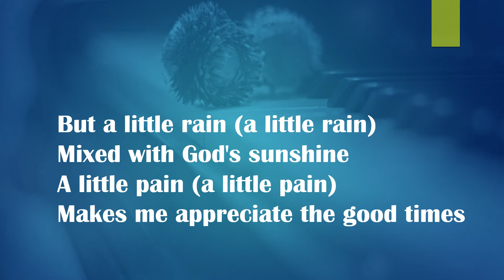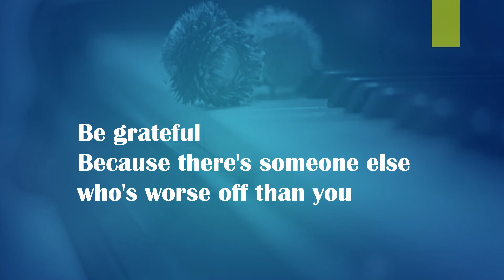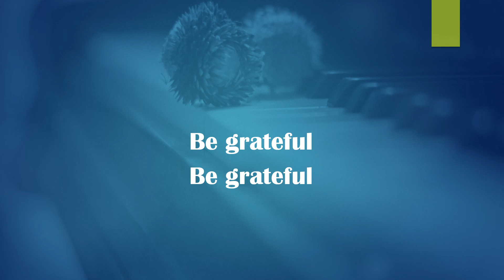Piano Worship | Be Grateful | Walter Hawkins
About the book:
Faith for today, hope for tomorrow. An encounter with the restorative power of a grace that heals wounds and turns tears into hope. The Horizon (A Quiet Place) is a dazzling collection of poetry and  inspirational scripture, inviting you to replace anxiety with messages of  healing, hope, love, inner strength, personal transformation, joy and peace.

This uplifting poetry book is here to help enlighten you with God's grace,
 To help you let go of your past, your fears and your insecurities.
To help you defeat your depression and overcome guilt.
To help you claim victory over  your pain and struggles.

The Horizon (A Quiet Place) is perfect:
For men and women of all ages
For Bible study groups, as well as, independent prayer, meditation and reflection
For birthdays, graduations,  and holiday gifting
Featuring inspiring scripture to promote thoughtful reflection, The Horizon (A Quiet Place)  reminds us that in each small moment,  you can find strength in the grace you have been given, and faith to move forward with the confidence that you are not alone.
*The paperback contains beautiful nature photography.

Download a free copy of the title poem “The Horizon” from the new book, The Horizon (A Quiet Place)

Get the new Book, A Quiet Place: The Horizon.  A book of poetry, songs and devotions,

About Grace Sounds LLC:
When we accept God’s gift of eternal life, we receive GRACE - A way forward and a how. When we step out on faith, God will work things out in our favor.  When we trust, obey and keep God's precepts, God will keep his promises. God has a purpose and a plan for our lives.  This channel is a place for Christian poetry and spoken word, and Worship Music for Prayer, Meditation, Deep Healing, Study, Rest, Reflection & Relaxation.  My prayer for this channel is that it encourages those who hear it to start or rekindle their relationship with God and discover (or rediscover) joy.

Colossians 3:16 KJV - Let the word of Christ dwell in you richly in all wisdom; teaching and admonishing one another in psalms and hymns and spiritual songs, singing with grace in your hearts to the Lord.